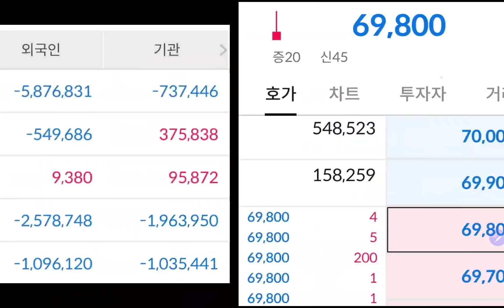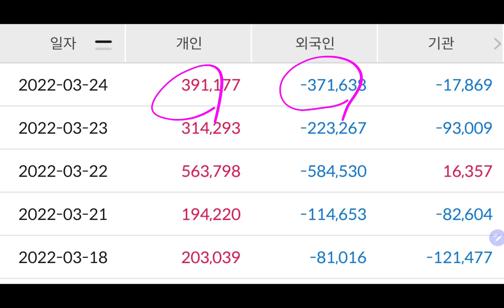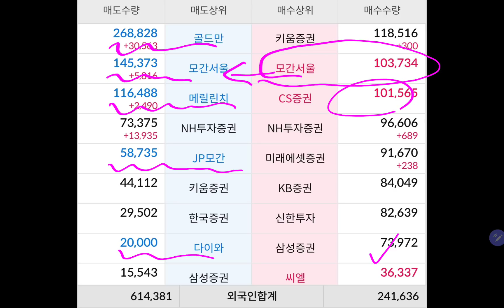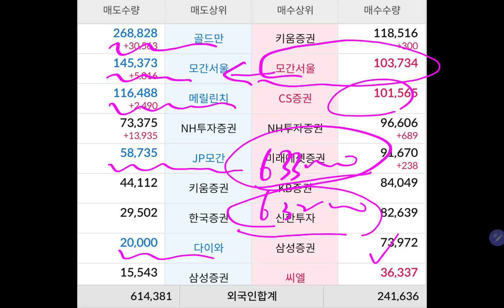삼성전자 주가결과 (헉 종가요정😱😱)